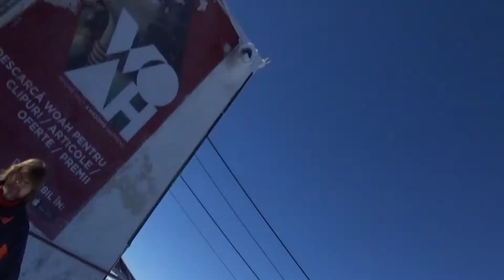La Ski în Postăvaru-Panoramă de la telecabina Kanzel (26 Ian 2018)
La Ski în Postăvaru-Panoramă de la telecabina Kanzel